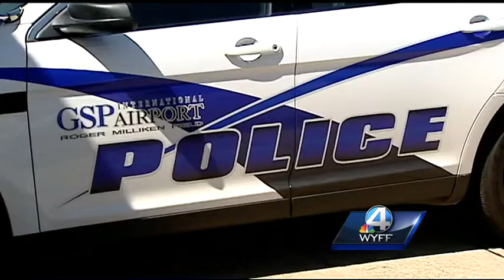WYFF News 4 at 6: June 14, 2013